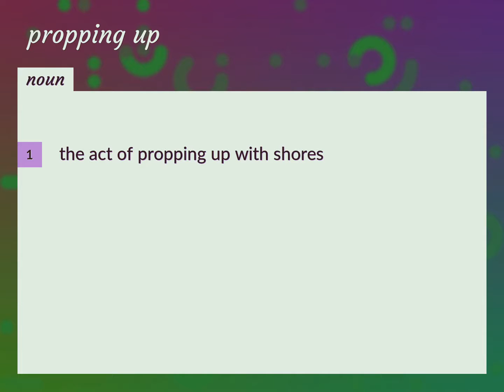Propping up | meaning of Propping up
What is PROPPING UP meaning?